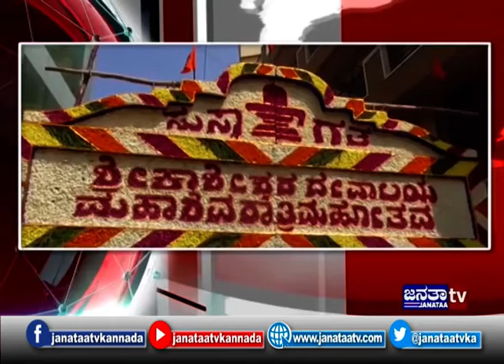Bengaluru Special 04 03 19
JanataaTV Kannada is best regional news channel which covers village to village newsupdates in karnataka state.